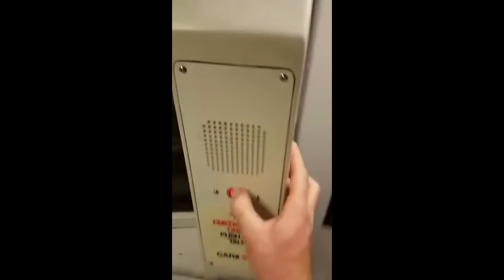Conductor we have a problem with the level of funk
Here we have a young Steve Clark on the Washington DC Metro. Clark has a problem because he believes someone sitting next to him reached for a gun. Thought it could use some music honestly.